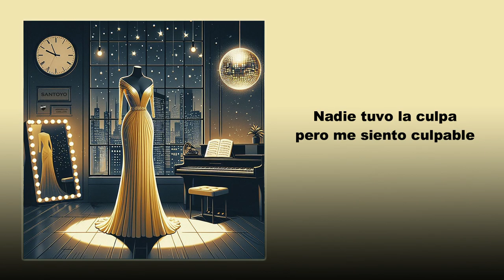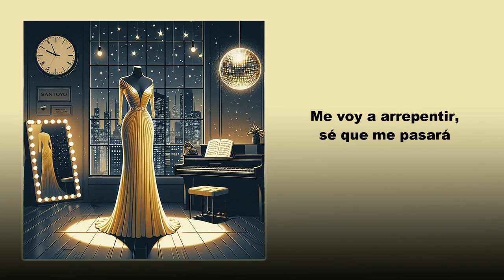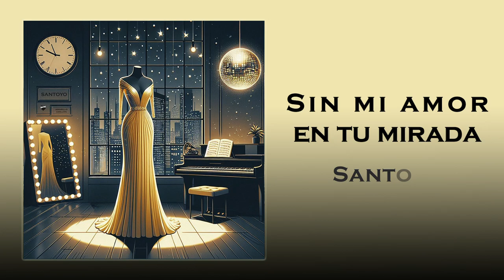5. SIN MI AMOR EN TU MIRADA - Santoyo (Lyric Video Oficial)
Instrumental, grabación, mezcla, mastering, letra, voz, vídeo y portada por @dsantoyoo